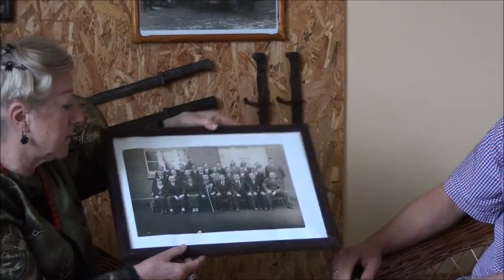BIFYJ PL z nutka historii w tle odcinek 5 Powstańcy z Czułowa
Dziś opowiemy Wam historię o ludziach, którzy walczyli o Niepodległość Śląska czyli o Powstańcach Śląskich